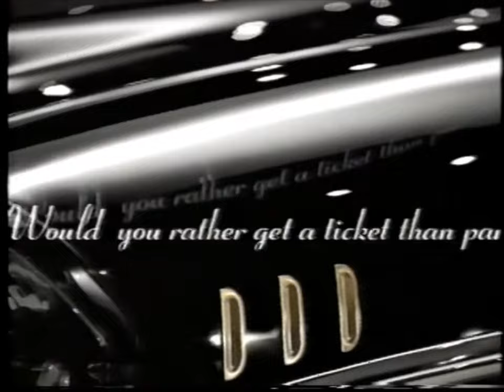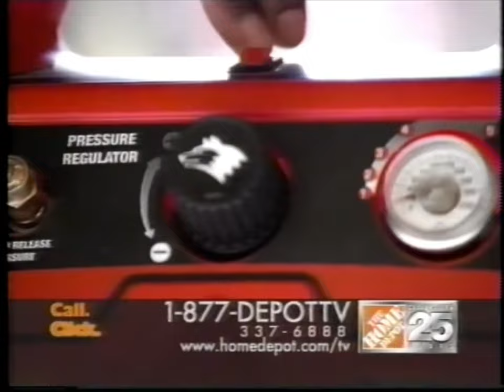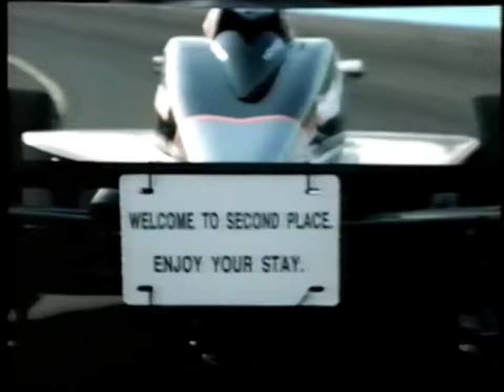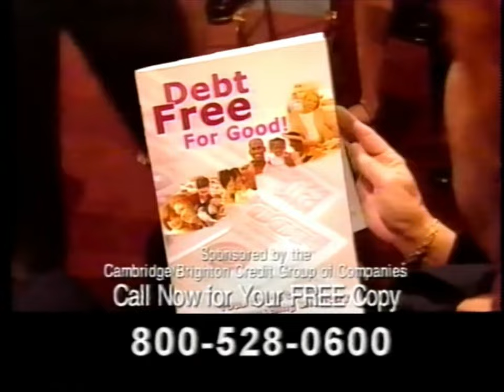00's Commercials - Speed Channel June 2004 Part 1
Commercials that aired during 'Tuner Transformation' and 'Sports Car Revolution' on the Speed Channel, Comcast Cable Channel 76 - June 8th, 2004

0:00 Craftsman Tools
0:29 Meguiar's Quik Detailer
0:59 Red Bull Driver Search
1:30 Mothers Polishes Waxes Cleaners
1:59 Autolite Spark Plugs
2:30 Tuner Transformation (Promo)
2:38 Sports Car Revolution (Promo)
2:45 Chevy Colorado
3:15 The Dude for a Day Contest
3:45 Husky Easy Air Compressor
4:56 Toyota Atlantic Championship Series
5:26 Corona Extra
5:56 Craftsman Tools
6:26 U.S. Grand Prix (Promo)
6:36 World's Greatest Auto Shows: Madrid (Promo)
6:51 Subaru WRX
7:21 Autolite Spark Plugs
7:51 Lighten Up with Hooters and Tony Little
8:21 Meguiar's NXT Generation Tech Wax
8:51 Toyota Tacoma Double Cab
9:21 The Dude for a Day Contest
9:36 9MyFuture.com
10:45 Honda VTX 1800
11:15 Debt Free For Good
12:15 O'Reilly Auto Parts
12:45 Konica Minolta DiMAGE Z2
13:15 NAPA Auto Parts